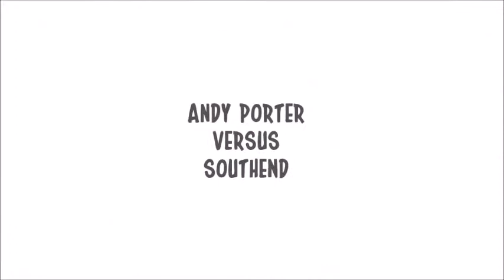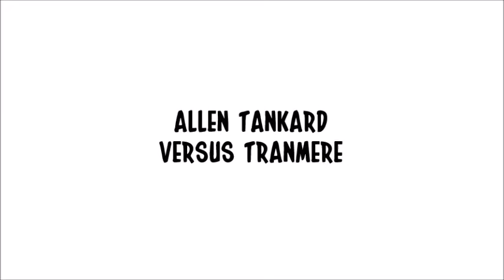The best Port Vale goals from 1994-95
Our compilation of the very best Port Vale goals from the 1994-95 football season.